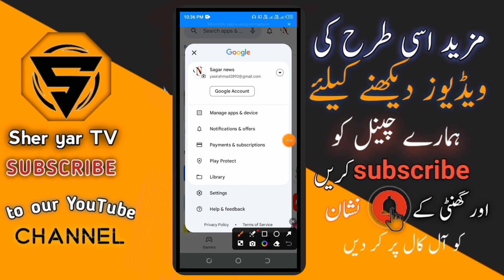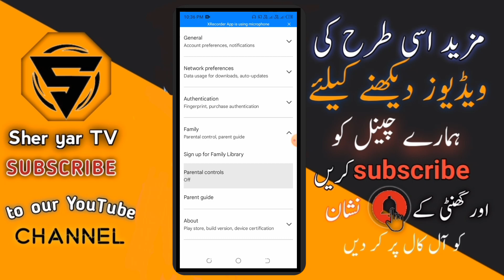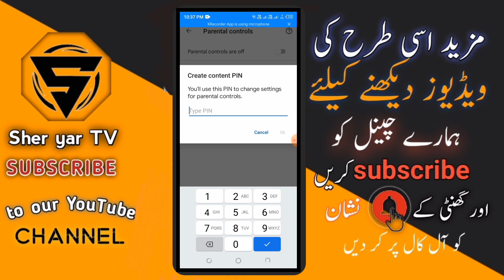Play store Ads Kaisa block karya | PlayStore Ads Problem 2024 | Gande Ads Band Kare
Google Play Store Ads Kaise Band Kare | Play
Store Ads Problem 2023 | Gande Ads Band Kare

Topics Discussed -
play store ads problem
play store ads band kaise kare
play store add problem
play store me ads kaise block kare
gande ads kaise band kare 18+ ads kaise band kare
google play store me 18+ ads band kaise kare
google play store me 18+ ads stop kaise kare
ashleel ads kaise band kare bad ads kaise band kare
how to block bad ads google play store ads band kaise kare ads band

Google Ads
Android Tricks
Mobile Screen Par Aane Wale Ads Ko Kaise Roke
2022 Me
Phone Display Par Aane Wale Ads Ko Kaise Block
Karen
Mobile Screen Par Aane Wale Ads Ko Kaise Band
Karen

realme
playstoreadsblockkaisekare